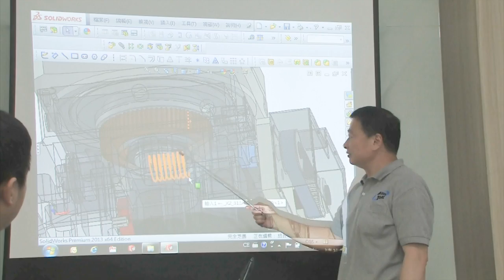manual lathe, cnc lathe, milling and turning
When contacting suppliers, please mention you heard about them from TaiwanGoods.

Since 1990 ANNN YANG has specialized in all kinds of lathe. Now is the largest and most trusted lathe manufacturer in Taiwan.  The lathes from ANNN YANG are 70% exported to EUROPE and more than 40 countries in the world.

Most specialized: Oil country lathe, heavy duty lathe
Swing over bed 350mm~4000mm, distance between centers 1000~40000 available

CNC Lathe
Heavy Duty Lathe
Oil Country Lathe
Large Lathe
Machine tool dealer
Milling and Turning
High Precision Lathe
Clutch Lathe
Conventional Lathe
Manual Lathe
Variable Speed Lathe
Big spindle bore
Rear spindle nose
Power turret

ANNN YANG MACHINERY CO., LTD.
岸揚機械